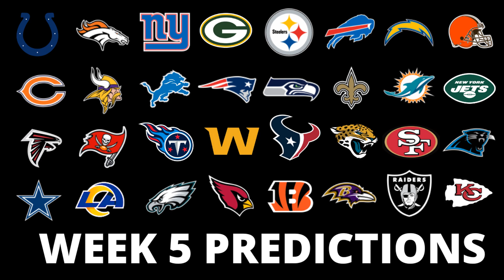2022 WEEK 5 NFL PREDICTIONS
We are four weeks into the NFL and we have had our fair share of teams over and under performing. What does Week 5 have in store for us? Today, I make my Week 5 NFL Predictions.